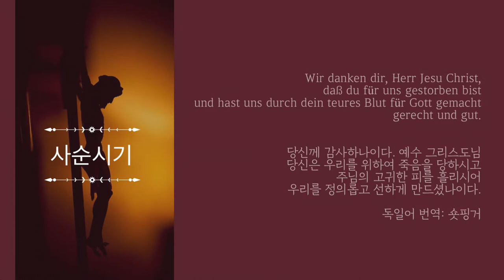[집구석 오르간 음악회]#45 BWV 623 Wir danken dir, Herr Jesu Christ,_J.S.BACH_Orgelbüchlein 전곡연주시리즈45